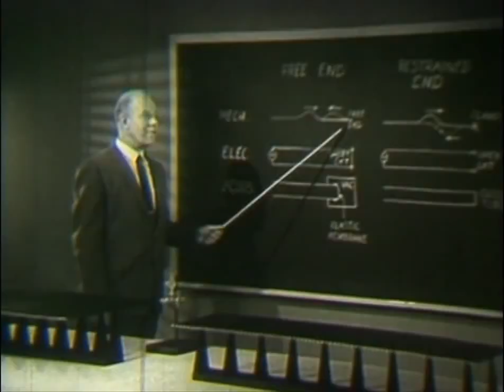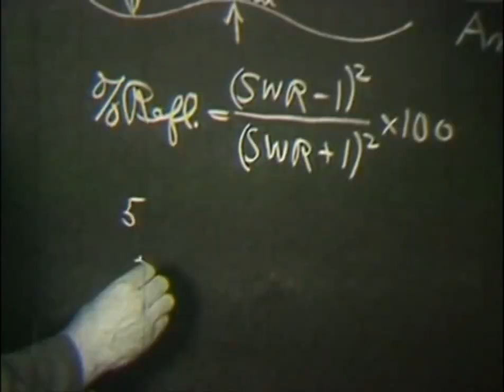Waves - Steven O'Brien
Video source (AT&T Archives: Similiarities of Wave Behavior (Bonus Edition))